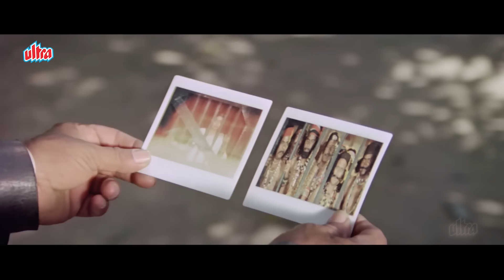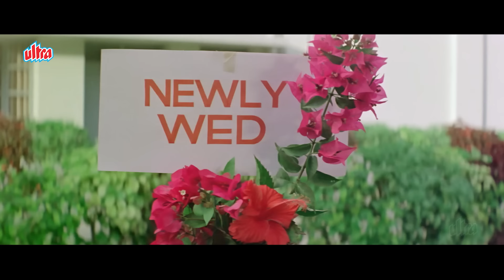Climax - Me Sabka Khatma Karke Jinhone Meri Zindagi Tabah Ki Hain - Dharmendra, Jeetendra Jaani Dost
Witness the intense climax scene from the classic Bollywood movie Jaani Dost, starring Dharmendra and Jeetendra. This iconic scene will leave you on the edge of your seat!

Film: Jaani Dost (1983)
Cast: Dharmendra, Parveen Babi, Jeetendra, Sridevi, Amjad Khan,
Kadar Khan, Shakti Kapoor.
Producer: M.Arjuna Raju, C. Aswani Dutt,
Director: K. Raghavendra Rao